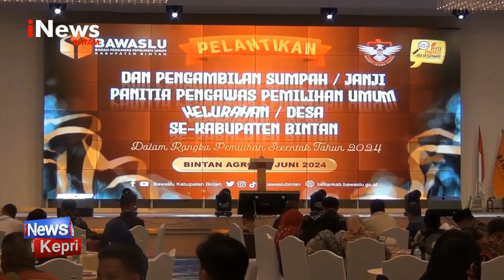Bawaslu Bintan Lantik Puluhan Panwaslu - INEWS